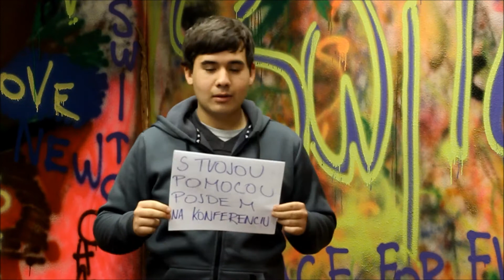Switch fundraising (short version) - special pre TURBULENCIU 2013